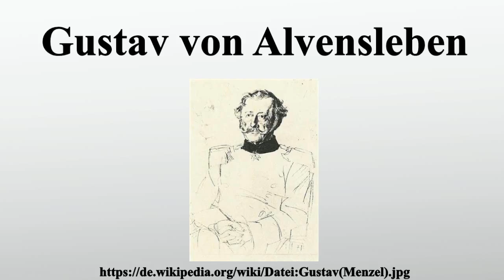Gustav von Alvensleben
Vielen Dank für Ihre Unterstützung:

Gustav von Alvensleben war ein preußischer General der Infanterie.

Bild-Copyright-Informationen
Urheber Info: Adolph Menzel (1815–1905) Beschreibung deutscher Maler Geburts-/Todesdatum 8. Dezember 1815 9. Februar 1905 Geburts-/Todesort Breslau Berlin Wirkungsstätte Berlin Normdaten VIAF: 34607154 ISNI: 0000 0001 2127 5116 ULAN: 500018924 GND: 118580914 LCCN: n50059021 SELIBR: 213283 SUDOC: 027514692 BNF: 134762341 NLA: 36294061 NKC: jn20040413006 BNE: XX1133110 KulturNav: 63954b84-b62e-4d62-a4fb-a5719816b2c4 RKD: 55298 NLI: 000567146 WorldCat